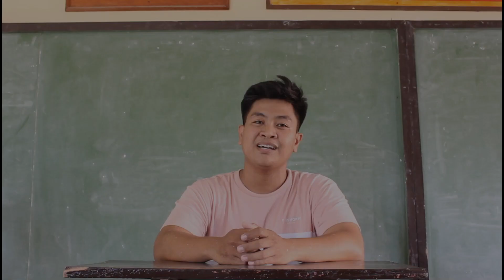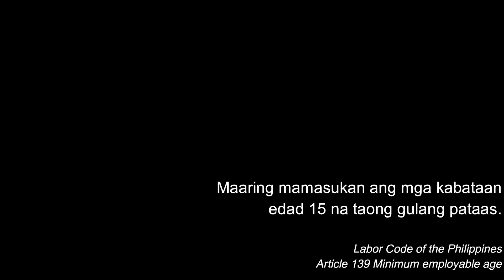Bigkis BADIPA NHS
This will feature concepts and materials on curriculum. In this time where COVIDication of Education demands exploration of possible solutions to existing CURRICULUM situations... a Youtube Channel will be of great support to future generations.